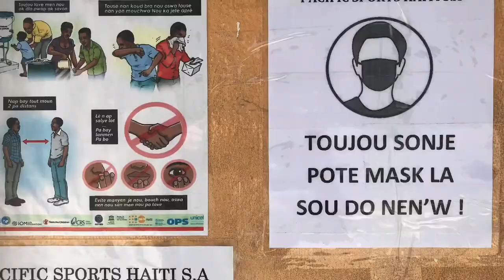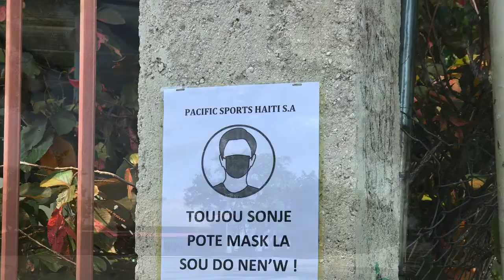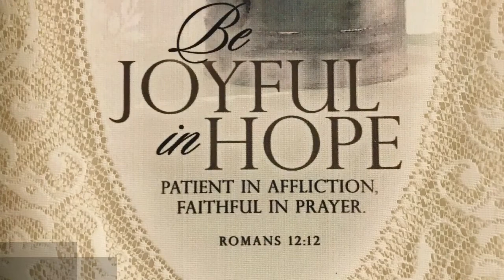Sunday service of Haiti United Church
아이티연합교회 주일예배,June 7,2020.